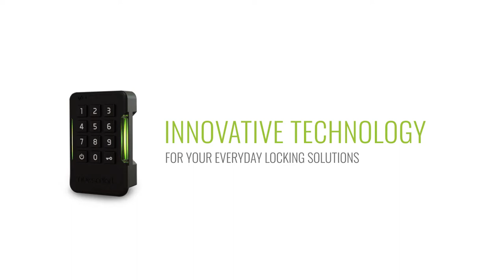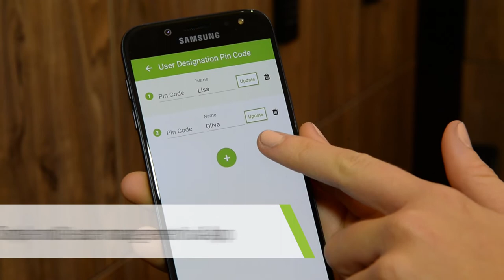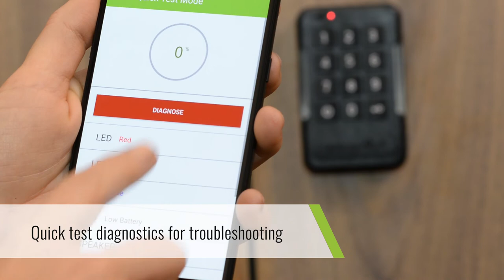Nuesmart NS1000 Keyless Locker Lock for Gyms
The Nuesmart NS1000 electronic combination slam-latch lock is designed for gym, sauna and swimming pool changing rooms etc. use. As a digital cabinet lock, it is cost-effective and quick to retrofit.